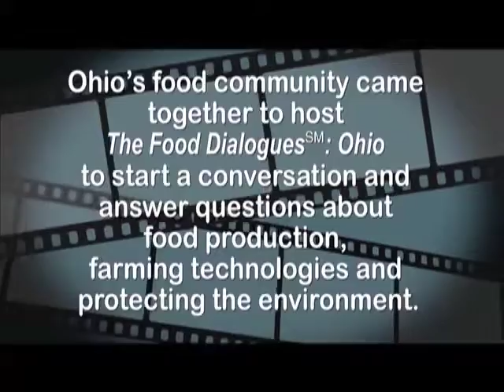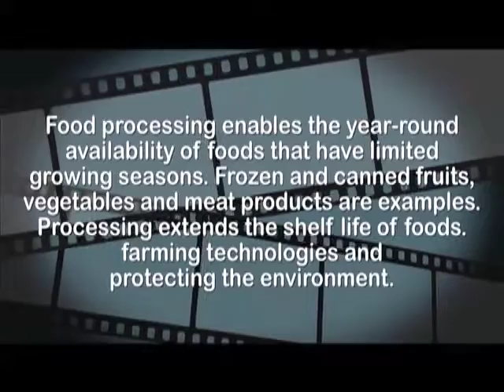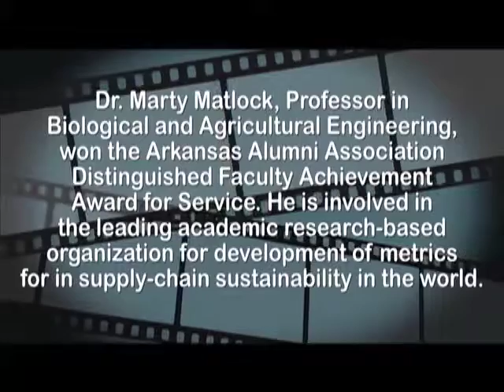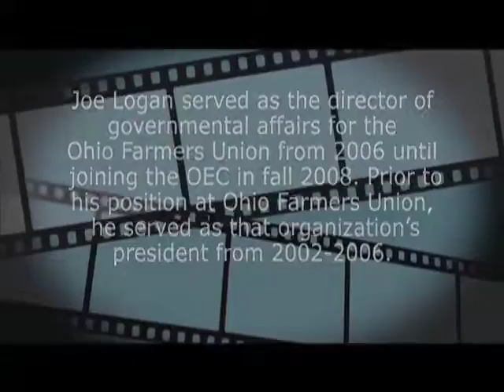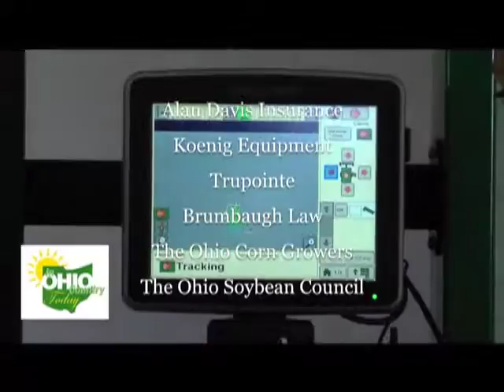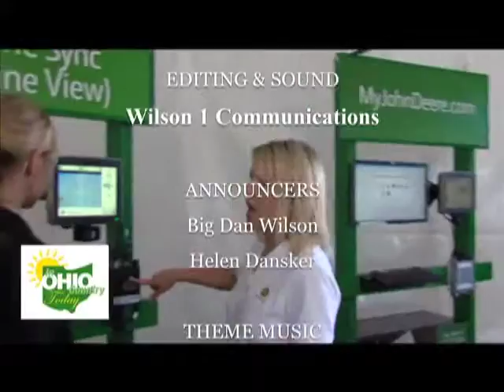IOCT Food Dialogues 1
FULL SHOW - Part 1 of the FOOD DIALOGUES:OHIO - "In Ohio Country Today" t.v. show featuring stories form the Food Dialogues:Ohio (part 1). A production of Wilson 1 Communications - Big Dan Wilson co-host/producer.